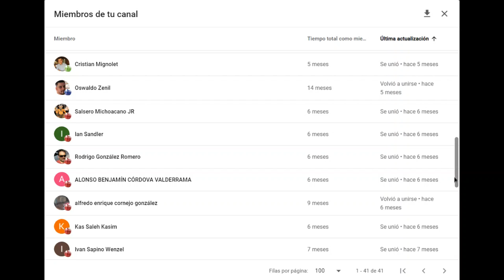¡UNA LECCIÓN DE AJEDREZ QUE JAMÁS OLVIDARÁS! 😃: Saidy vs Fischer (Nueva York, 1965)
Partida de ajedrez disputada en el Campeonato de Estados Unidos de 1965, en la ciudad de Nueva York, entre Anthony Saidy y Robert "Bobby" Fischer, en la que se plantea una Defensa Nimzoindia, Variante Rubinstein. ¡Una lección de ajedrez que jamás olvidarás!